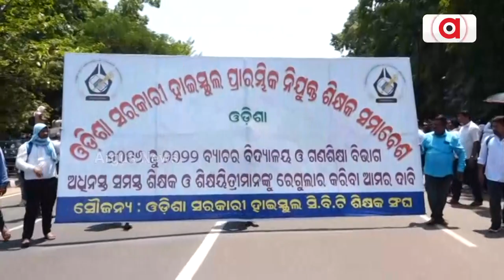Contractual High School Teachers Stage Protest In Bhubaneswar